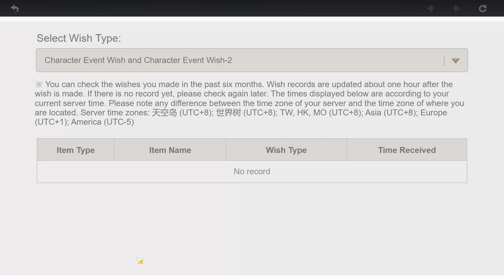Wishing on Kazuha rerun banner | Genshin Impact